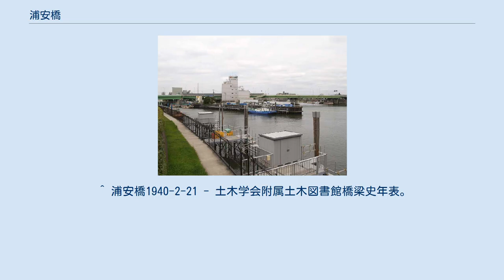浦安橋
浦安橋（うらやすばし）は、東京都江戸川区と千葉県浦安市を結ぶ道路橋。
東京都道・千葉県道10号東京浦安線の一部。
 初代の橋は1940年（昭和15年）2月21日に架橋。
その後、橋の老朽化と交通量の増大により、現在の浦安橋が1978年（昭和53年）に建設された。
 橋中央には旧江戸川の中州である妙見島への進入路が設けられている。
東京側から浦安橋を直進すると千葉県道242号浦安停車場線で浦安駅の近くを通り、新浦安駅や浦安ベイエリアまでたどり着ける。
 最寄りのバス停は「浦安橋」で、東京ベイシティバスの浦安橋停留所は橋の東詰、浦安市側にあり、都営バスの浦安橋停留所は橋の西詰、江戸川区側にある。
かつては都営バスも浦安橋を渡って東葛飾郡浦安町（現：浦安市）に乗り入れていた。
（都営バス江戸川営業所を参照） なお、浦安橋が架橋される以前は「堀江の渡し」「浦安の渡し」があった。
浦安・葛西間は渡し船でしか移動できなかった。
東京・浦安間は蒸気船が運行していた。
 ^ 浦安橋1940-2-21 - 土木学会附属土木図書館橋梁史年表。
2019年8月31日閲覧。